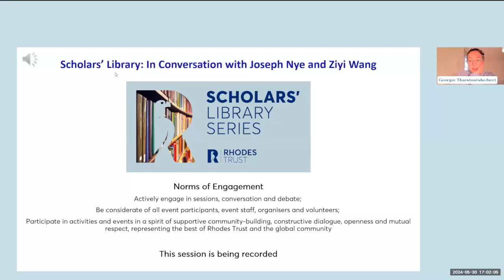Joseph Nye: Life in the American Century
Joseph Nye (New Jersey & Exeter 1958) discusses his new memoir A Life in the American Century. In conversation with fellow Scholar Ziyi Wang (China & Queen's 2021), Joseph talks about power and political leadership, his personal journey between Harvard and Washington, life in Oxford in the late 50's, and how US academia and government have changed over the years.